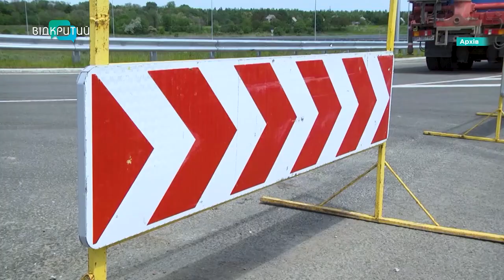ЕКСКЛЮЗИВНО! Олександр Коломійцев про ремонт доріг на Дніпропетровщині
Від проїзної частини до тротуарів. На Дніпропетровщині стартував ремонт доріг. Де саме проводять роботи? Які ділянки найпроблемніші? Та які виникають складнощі? Про це у нашій студії розповість начальник служби відновлення та розвитку інфраструктури у Дніпропетровській області - Олександр Коломійцев.